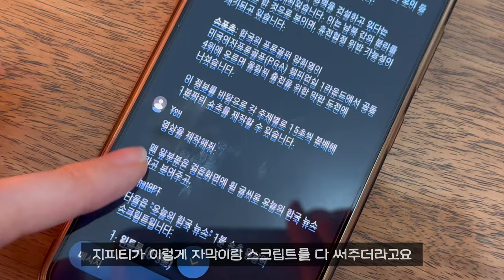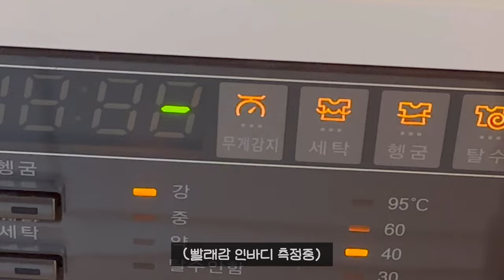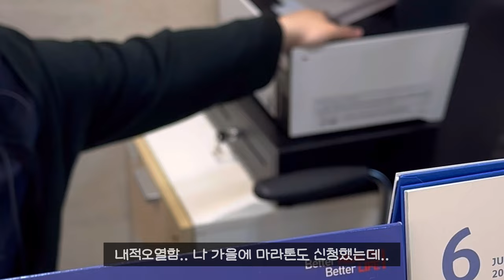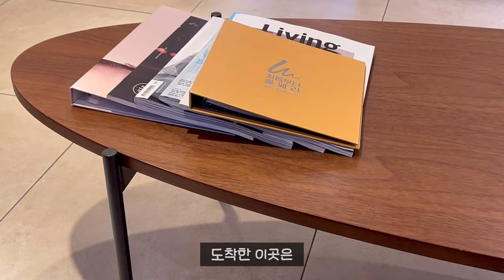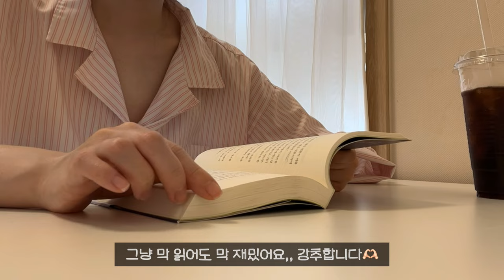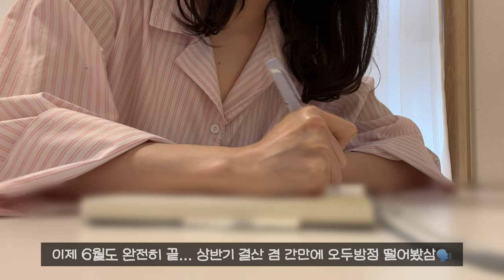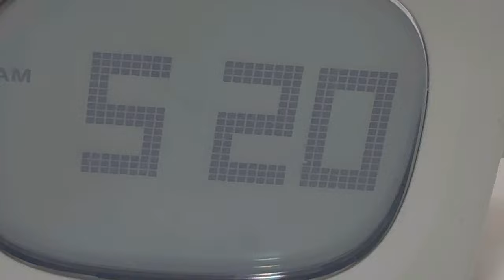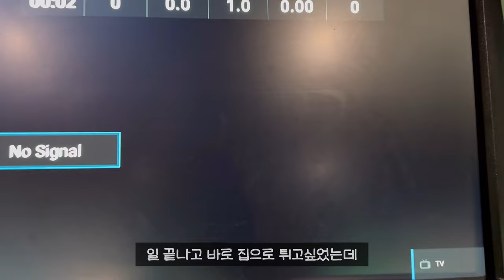월 550 직장인 브이로그 | 6년차 직장인으로 살아남는법 | 5시기상, 새벽수영, AI공부, 자기관리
day1
필라상의: hdex
필라레깅스: 안다르
에코백: 홈바디띵즈
카페 반팔: 메종키츠네
사원증사진 가디건: 아카이브제이투유
사원증사진 치마: 나인
사원증 가방 - 아초이

day2
헬스 상의: hdex
헬스 반바지: 나이키
스트라이프 파자마: 오끼뜨

day3
출근 상의: 아카이브제이투유
출근 치마: 무신사 스탠다드

day4
출근 치마: 나인
헬스 상의: 젝시믹스
헬스 바지: 아디다스
초록 파자마: 나른

day5
반팔: 탑텐

day6
스타벅스 상의: 폴로
스타벅스 치마: 나인

✎ 많이들 물어봐주시는 것 한데모음집
✔️hdex 제품들은 전부 노출의무 없는 단순선물입니다!
✔️ 침대 프레임(우드): 퍼니코 원목침대 프레임 (오늘의집 구매)
✔️ 여름 이불: 라튤립 시어서커 순면 여름차렵이불 (오늘의집 구매)
✔️ 머리 말리는 좌식의자: 쿠팡  코멧 각도조절 패브릭 좌식의자 (오트밀)
✔️ 커튼: 메리미 이중레이스 화이트 암막커튼 (오늘의집 구매)
✔️운동화: 뉴발란스 프레쉬폼 1080 v13
✔️런닝화: 나이키 인피니티런4
✔️시계: 벨레 무소음 알람시계
✔️의자/책상: 이케아
✔️향수: 딥티크 플레르드뽀